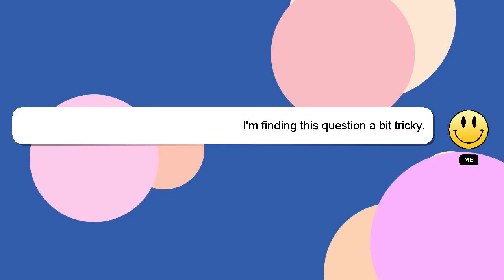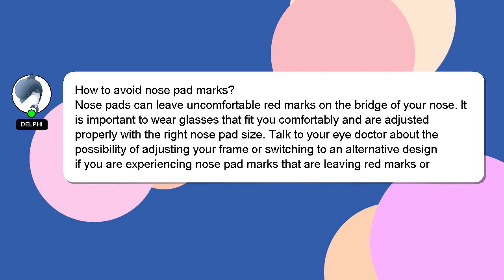How to avoid nose pad marks?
A brief introduction of myself, Hello, I am Delphi. Let me help you with your questions. - How to avoid nose pad marks?

I welcome your comments and chats if you have more detailed queries. I will express my appreciation for your answer by 'hearting' it.

*2 What we are experimenting :*